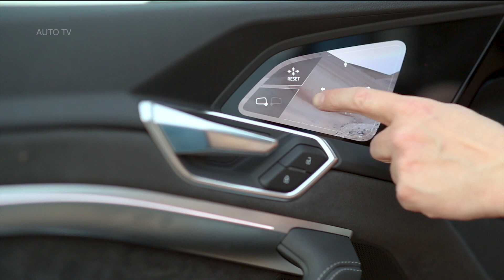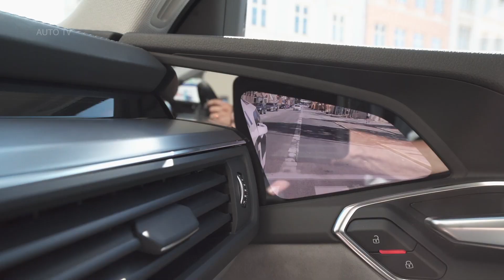2019 Virtual Exterior Mirrors of the Audi e-tron SUV How it Works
Virtual exterior mirrors of the Audi e-tron

The virtual exterior mirrors of the Audi e-tron not only provide a new technology experience, but also many practical benefits in terms of comfort and safety. Their flat support integrates a small camera whose image is digitally processed and shown on high-contrast 7-inch OLED displays in the interior. The driver can enter different settings using the touchscreen function.

The virtual exterior mirrors are celebrating their world premiere in a series production car in the Audi e-tron; they are both a visual and aerodynamic highlight. Their flat support incorporates a small camera with a resolution of 1,280 x 1,080 pixels at its hexagonal end. Image brightness is adjusted automatically for the ambient conditions, such as when driving through a tunnel. A heating function protects the camera from misting over or freezing.

Each support also incorporates an LED indicator and optionally a TopView camera. Compared with standard mirrors, the virtual exterior mirrors reduce the width of the Audi e-tron by 15 centimeters (5.9 in). They can be folded manually like conventional exterior mirrors.

Inside the car, the camera’s digitally processed images are displayed on high-contrast OLED displays. These have a diagonal of 7 inches, a resolution of 1,280 x 800 pixels, automatic brightness adjustment, and proximity sensor technology. If the driver moves their finger toward the surface, symbols are activated with which the driver can reposition the image. A switching function allows the driver to also adjust the virtual passenger-side mirror.

The displays adjust automatically to three driving situations: highway, turning, and parking. The highway view appears when the driver is traveling at a speed above 90 km/h (55.9 mph) and the navigation data reports that the vehicle is on the highway. The field of vision is reduced so that the driver can better estimate speeds when driving fast—other vehicles then appear larger in the display. If the driver signals an intention to turn or change lanes by indicating, the indicator view extends the image detail on the relevant side. This reduces the blind spot. If the driver selects reverse, the curb view improves visibility for maneuvering and parking. The image is extended downward—similar to the automatic lowering function with a conventional exterior mirror. The display visualizes the turn signal as a green contour on its outer frame and also displays notifications from the Audi side assist lane-change assistant and the exit warning.